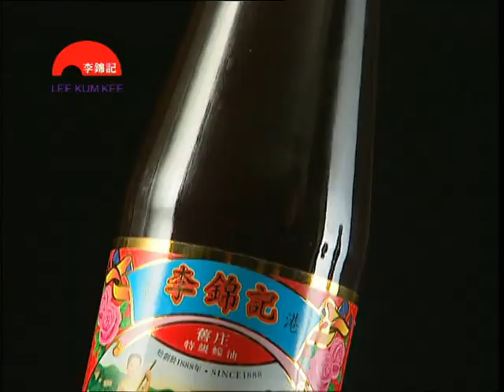Lee Kum Kee Oyster Sauce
Made from real oysters for real taste.  Lee Kum Kee.  The True Taste of Heritage.